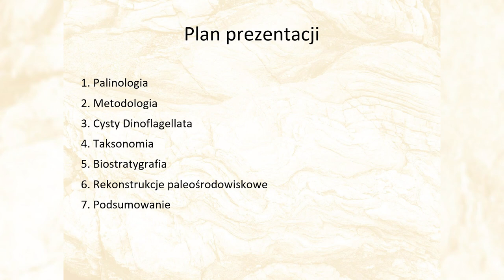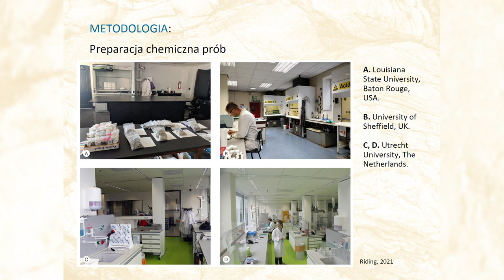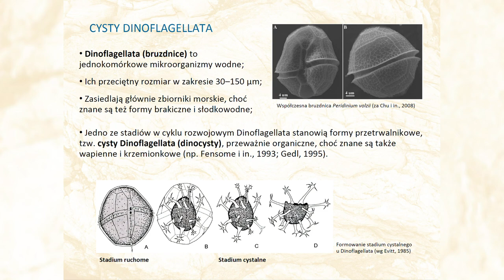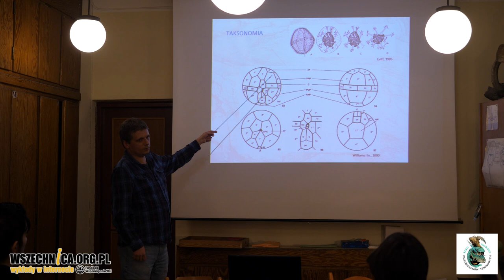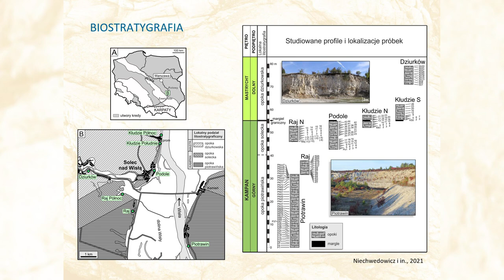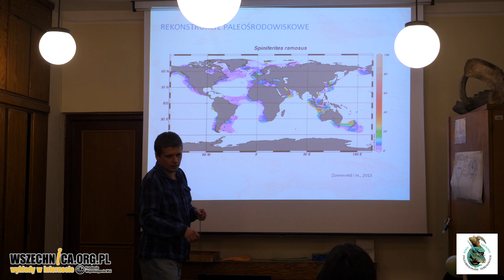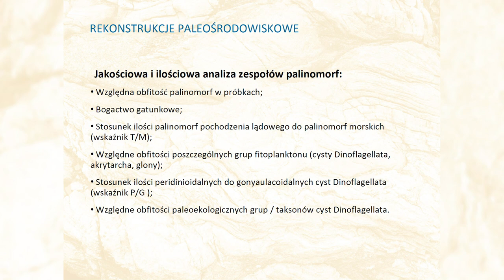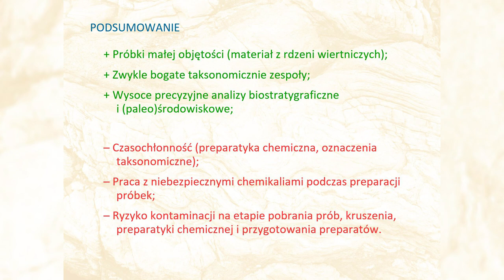Analiza palinologiczna i jej zastosowanie w biostratygrafii i rekonstrukcjach paleośrodowiskowych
Analiza palinologiczna i jej zastosowanie w biostratygrafii i rekonstrukcjach paleośrodowiskowych - dr Mariusz Niechwedowicz [23 stycznia 2023 r.]

Zapraszamy na wykład podczas którego dr Mariusz Niechwedowicz z Wydziału Geologii Uniwersytetu Warszawskiego opowie o temacie swojej pracy czyli palinologii. Palinologia w geologii bierze pod lupę (czy raczej pod mikroskop) szczątki pyłków lub innych mikroskamieniałości. O czym świadczy ich obecność w osadach? W jaki sposób palinolodzy odkrywają historię Ziemii?

dr Mariusz Niechwedowicz - Koło Naukowe Paleobiologów Terenowych, Wydział Geologii UW

Koło Naukowe Paleobiologów Terenowych to studencka organizacja działająca przy Wydziale Geologii

Jeśli chcesz wspierać Wszechnicę w dalszym tworzeniu treści, organizowaniu kolejnych rozmówWszechnicy, możesz

1. Zostać Patronem Wszechnicy FWW w serwisie

2. Możesz wspierać nas, robiąc zakupy za pomocą serwisu Fanimani.pl